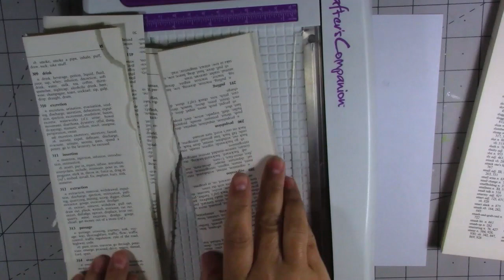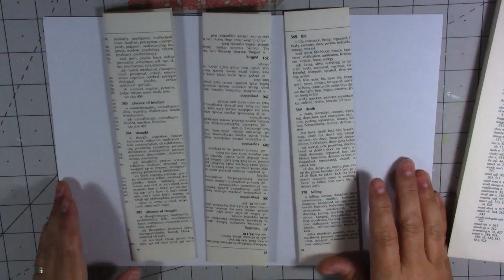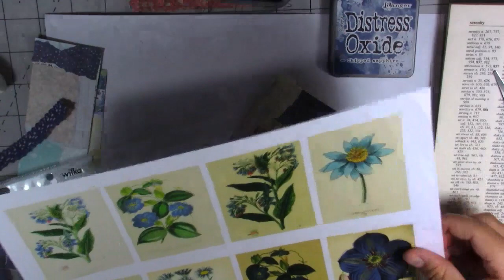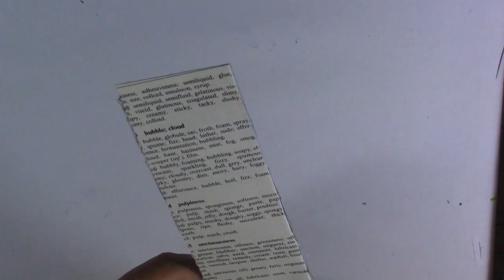JUNK JOURNALING/ CREATING EPHEMERA- BELLY BANDS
kits/ products used in the video
Shabbydabbydoodah Ephemera
Happiness in Crafting
Janey B Journals
Journals Little spot
Far Mirage